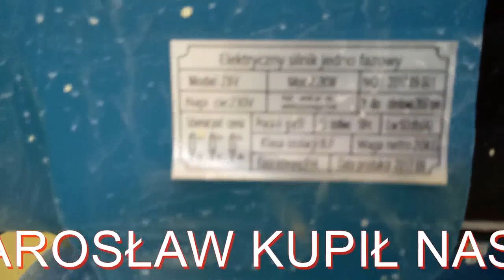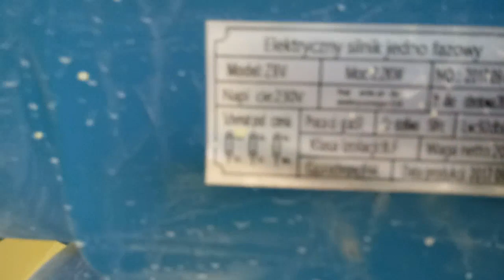KOMPRESOR I ZESTAW KIT w KONKURSIE NON-STOP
PAN JAROSŁAW kupił nasz kompresor i zestaw do niego!
ZROBIŁ film w czasie malowania, wysłał do nas, a teraz czeka na FINAŁ KONKURSU NON-STOP!

PIERWSZE zgłoszenie w kolejnej edycji KONKURSU NON-STOP!

NAGRODY na KONIEC wakacji!
Dołącz do KONKURSU NON-STOP!

Kup nasze produkty BASS POLSKA w dowolnym sklepie lub przez Internet i WYŚLIJ kopię:
- faktury/paragonu zakupu naszego produktu

31 SIERPNIA rozdajemy NAGRODY!

WYGRYWAJ z BASS POLSKA!

ZASADY KONKURSU NON-STOP:
a/ Kup nasze produkty BASS POLSKA w dowolnym sklepie lub przez Internet i WYŚLIJ kopię:
W pierwszej kolejności wygrywają FILMY
WYGRAJĄ najciekawsze, weźmiemy po uwagę opinię naszych fanów z FACEBOOK’a.
d/ W zgłoszeniu prosimy umieścić oświadczenie: Wyrażam zgodę na publikację nadesłanych zdjęć/filmu na stronach internetowych i profilach społecznościowych BASS POLSKA. Oświadczam, że mam prawa autorskie do tych zdjęć/filmu i nie naruszam w nich/nim praw osób trzecich.
e/ W konkursie z danym produktem i jego dowodem zakupu można uczestniczyć tylko raz.